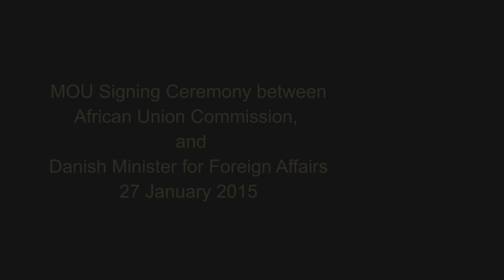MOU Signing Ceremony between African Union Commission and Danish Minister for Foreign Affairs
MOU Signing Ceremony between African Union Commission and
Danish Minister for Foreign Affairs
- H.E Dr. Nkosazana Dlamini Zuma and H.E. Mr. Martin Lidegaard -
27 January 2015